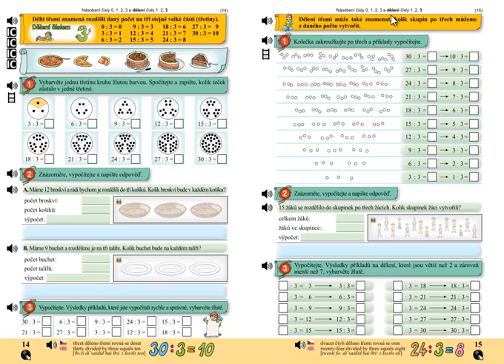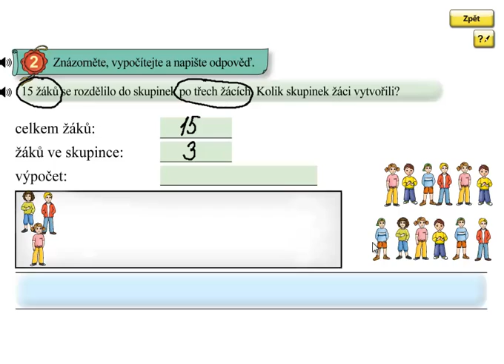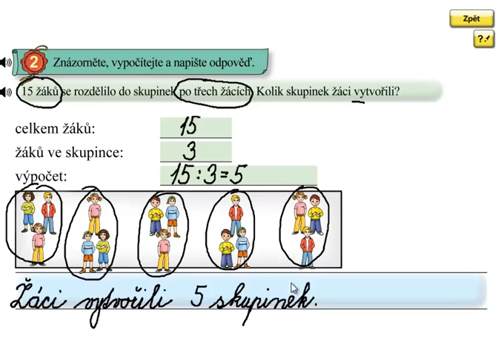Dělení po 3; Matýskova matematika 6.díl, strana 15, cvičení 2